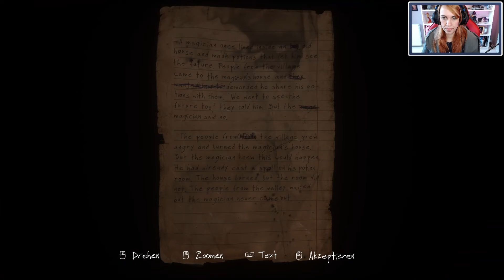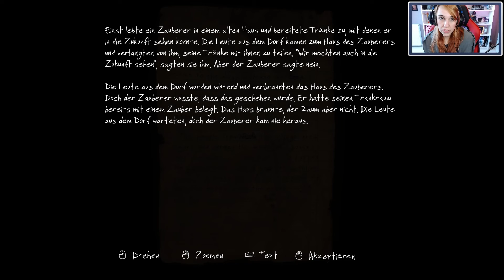The Vanishing of Ethan Carter 🪶 #006 Räumchen Wechsel dich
The Vanishing of Ethan Carter ist ein Mystery-Spiel aus der Ego-Perspektive, mit Fokus auf Erkundung und Entdeckungen. Schlüpfe in die Rolle des an okkulten Phänomenen interessierten Detektivs Paul Prospero und entdecke die Wahrheit über Ethans Verschwinden – und das Schicksal seiner Familie.